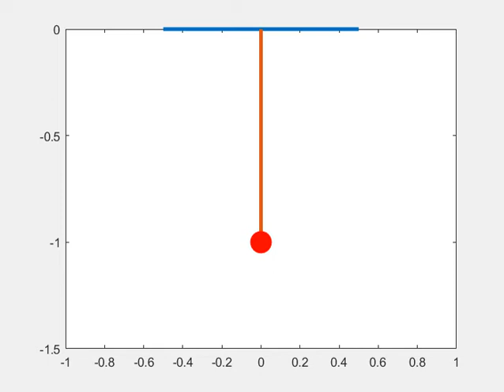Motion of a simple pendulum with damping using Matlab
The video is created using Matlab by solving the ODE of a simple pendulum. This is simulated for unit mass & string length, for a damping coefficient of 0.5.